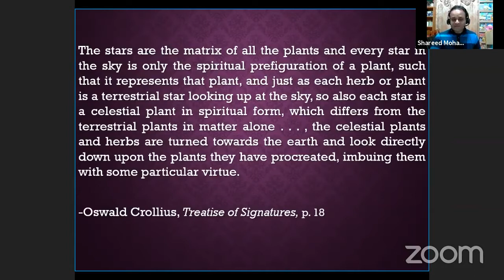Hira Sheikh, Shareed Mohammed, André S. Bailão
André S. Bailão is a Ph.D. candidate at the Graduate Program in Social Anthropology at the University of São Paulo, Brazil, under the supervision of Professor Lilia M. Schwarcz. He researches the scientific, artistic, and cultural histories of Brazilian landscapes at the intersection of science studies, history of science, environmental history, environmental humanities, and visual culture studies. In the past, he has researched scientific controversies around climate change and drought in São Paulo and written a master’s thesis on the production of Brazilian climate change science and technology— with a chapter to be published in Sillitoe, P. (ed.) The Anthropocene of Weather and Climate, Berghahn, 2022. He is one of the coordinators of the Enciclopédia de Antropologia (EA), an open online encyclopaedia at the University of São Paulo, with essays written by graduate students on historical and current concepts, debates, authors, institutions, and works in Anthropology and related disciplines

Hira Sheikh is a Doctoral Researcher with the Urban Informatics Research Group at the QUT Design Lab and QUT Digital Media Research Centre. She is an architect and an urban design theorist by background. Her research focuses on more-than-human smart urban governance. Before commencing her Ph.D., she worked as an urban planning consultant at The United Nations Development Programme and as a Research Assistant with [urban interfaces] at Utrecht University. Her artistic practice takes on ecocritical, decolonial, and multispecies approaches to explore human-nature relationships.

Shareed Mohammed is currently a PhD candidate in the Literatures in English programme at the University of the West Indies, St. Augustine Campus, Trinidad and Tobago. His PhD thesis aims to demonstrate that Wilson Harris’s shamanistic quantum imagination results in the creation of a re-visionary and cross-cultural poetics.

His most recent conference paper entitled “L’envoi Morts (sending of the dead): Wilson Harris’s Instrument of Challenge and Disruption to the Territorial Language of Progressive Realism” was presented at the University of the West Indies/University of  Leicester 2021 International Summer School Online Workshop.